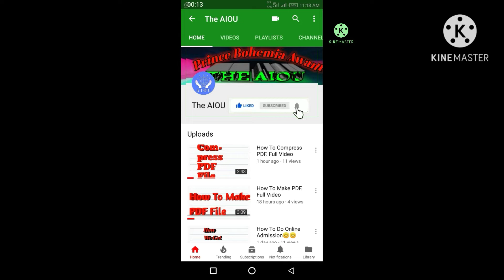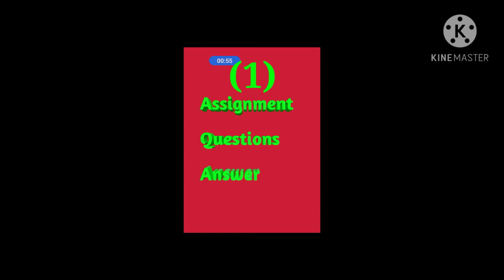3 Best Tipes For Exam And News . Full Video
ThiS Is My ChanneL To  ProvidE YoU InformatioN AnD HelP.
 So I WanT YouR SupporT AnD PraY To GroW My ThiS ChanneL.
 My ThiS ChanneL iS OnlY FoR  AIOU StudentS AnD My FriendS.

In thiS VideO I CoveR ThE VerY ImportanT TopiC WhicH iS AbouT ExaM.
I TelL ThE BesT 3 TipeS Of ThE ExaM.
1) StudY AlL ThE AssignmenT QuestioN If YoU WanT PassinG MarkS
2) IF YoU WanT GooD MarkS TheN CoveR AlL GusE PapeR QuestioN
3) ThE VerY ImportanT TipeS iS WritE OnlY WritE NoN_StoP WritE (ager ap ko question ka answer pata ha ya nahi pata ap ni bs us k related kuch likna ha is se inshallah ap k achy marks ain gain)